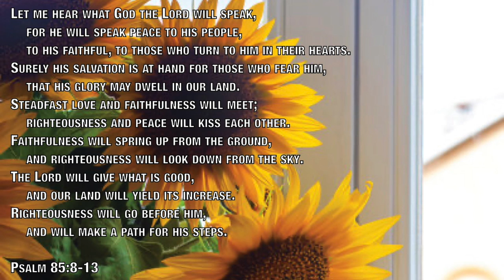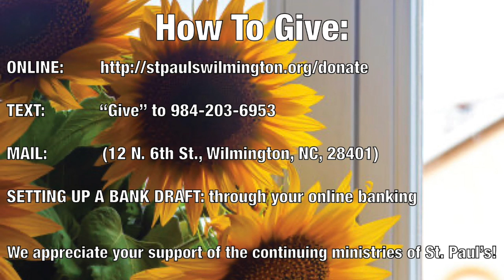God's Minute with Pastor Jonathan 7/8/21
Christ in Our Home 4
Psalm 85:8-13